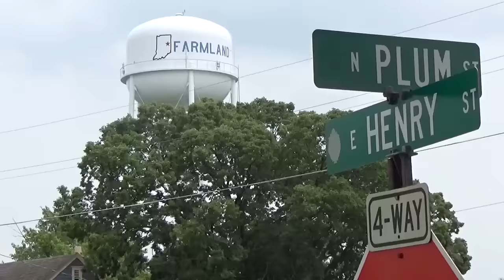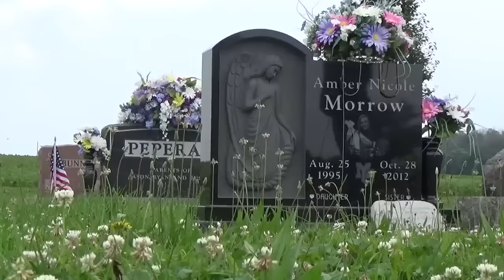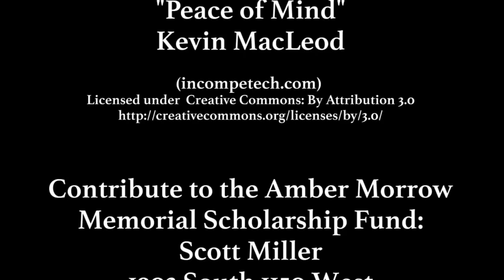Mom gives daughter legacy by speaking against drunk driving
SELMA, Ind. -- Since Kim Morrow's 17-year-old daughter died in a drunk-driving crash in 2012, she has worked to build her daughter's legacy by creating a scholarship fund and speaking in schools to spread the message that alcohol and driving don't mix.